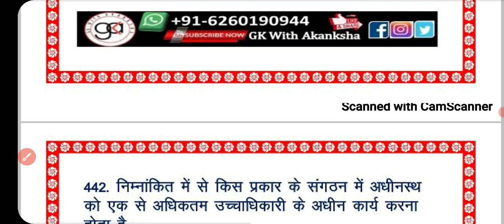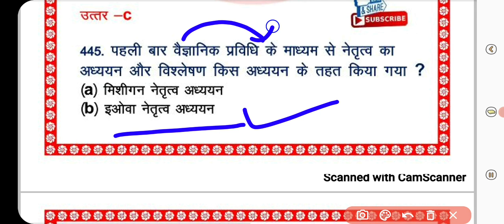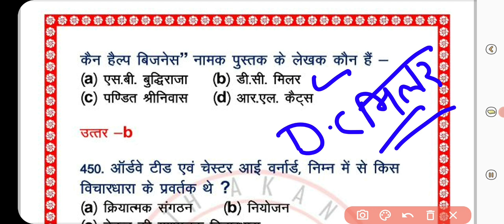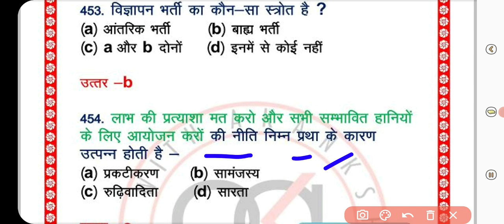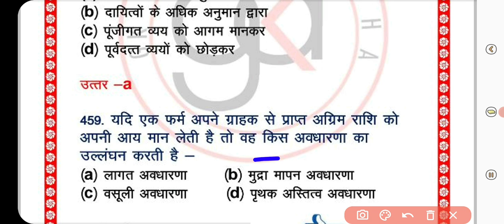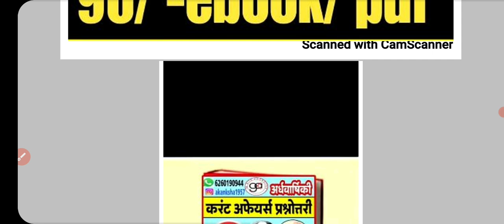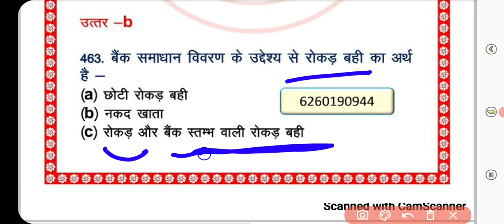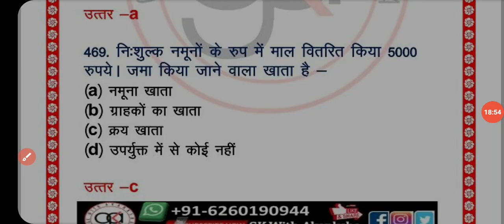part-16|प्रबंधन|प्रबंधन के 2500 वस्तुनिष्ठ प्रश्न||पटवारी और ग्रुप 2(4) परीक्षा,prabhandan objective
part-3